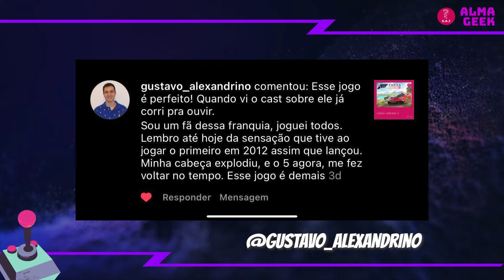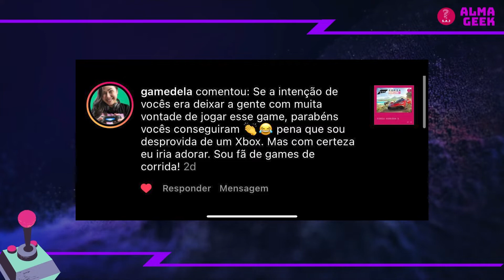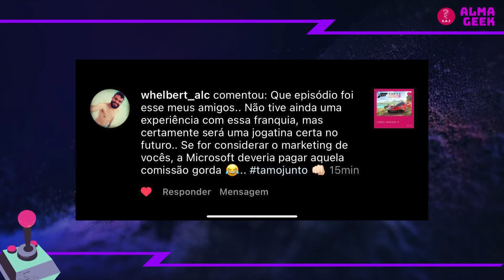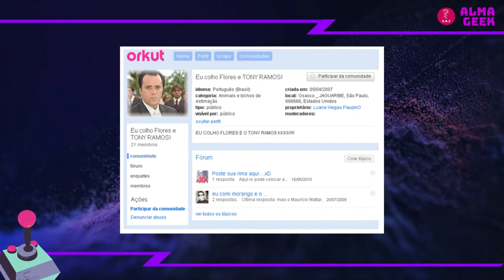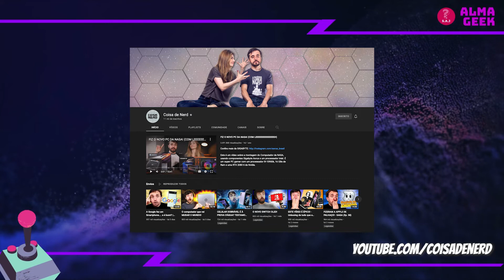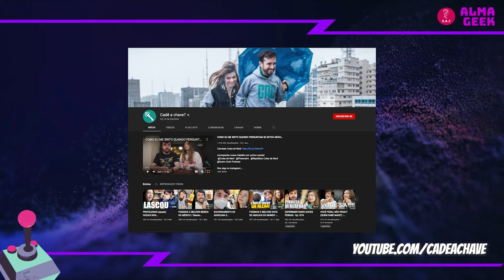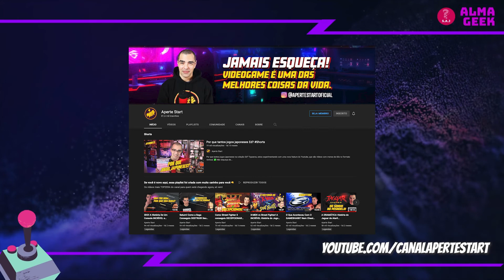YOUTUBE E O MUNDO DOS GAMES - Sabe Aquele Jogo? #29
Sejam Bem-Vindos ao "Sabe Aquele Jogo?" Podcast.

O YouTube é uma plataforma revolucionária!
Desde 2006 consumimos o conteúdo em vídeos, e começamos também a assistir muito conteúdo gamer que teve impacto direto em nossas vidas.

Neste episódio especial sobre o YouTube, Gabriel e Renan vão falar sobre a primeira vez que entraram no YouTube, o que mais assistem e seus canais gamers preferidos.

Sabe Aquele Jogo? é: Gabriel Pacheco e Renan Facciolo